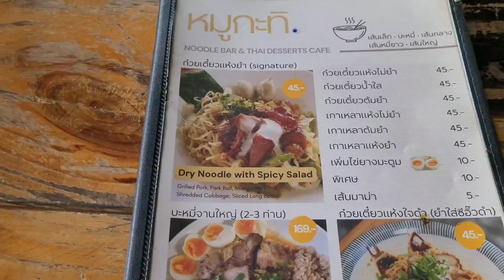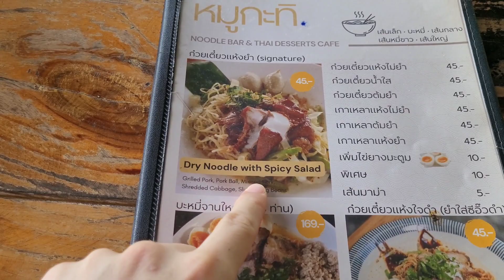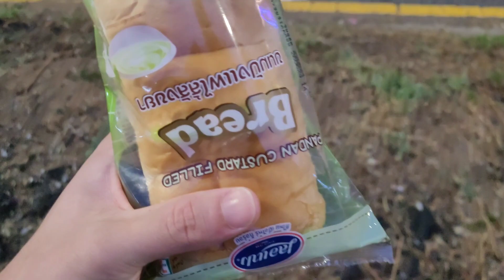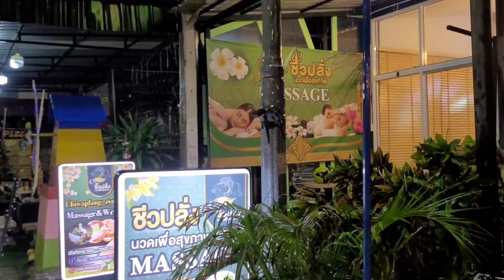🇹🇭 Day 2 : Rainy Day in Ayutthaya